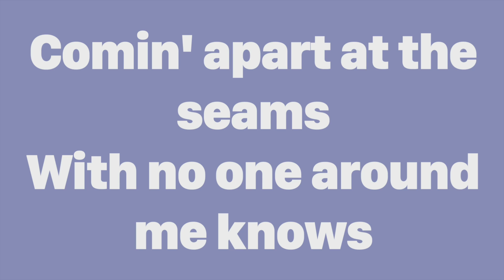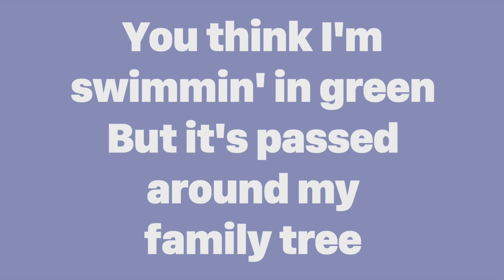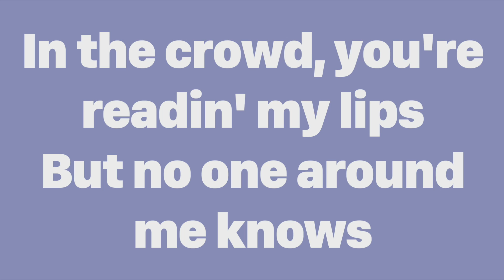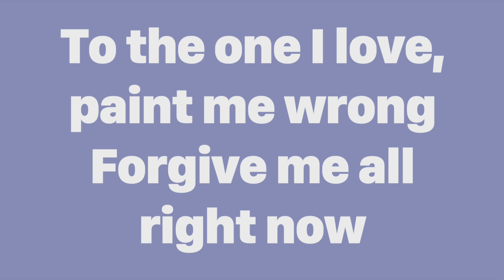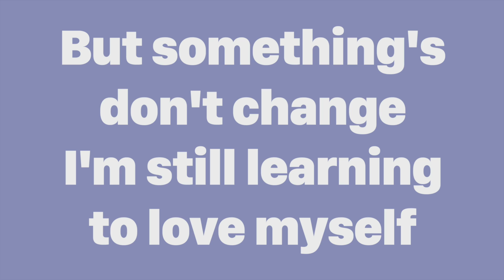Halsey - Still Learning (Lyrics)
Making music?
Get yourself heard on XeonBeats and feature on the XeonFresh playlist.